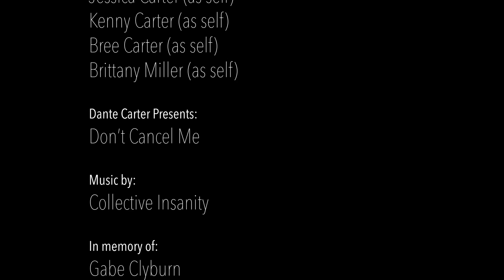Dante Carter | Don't Cancel Me